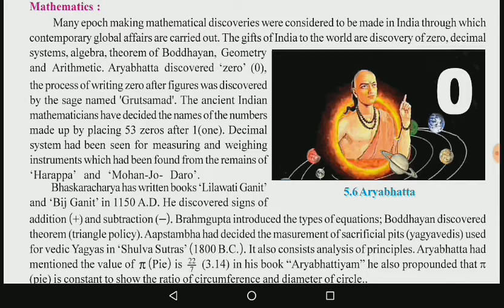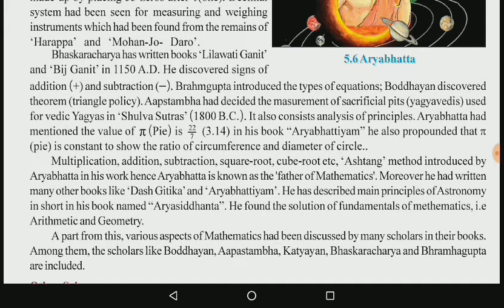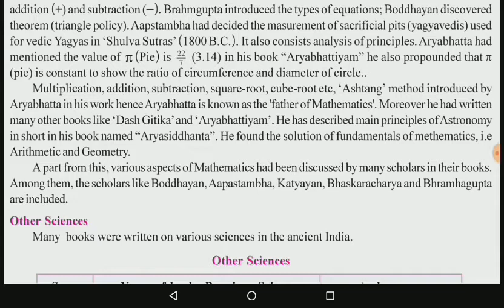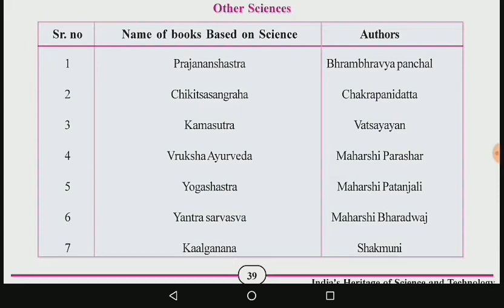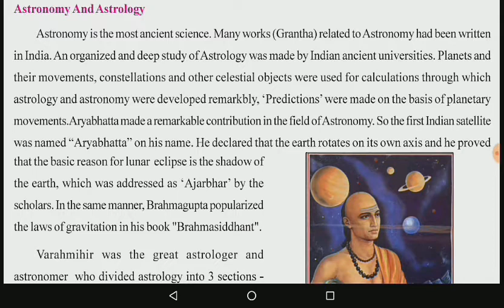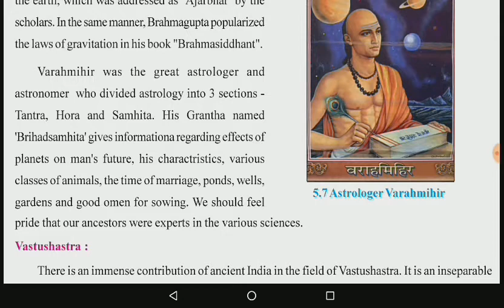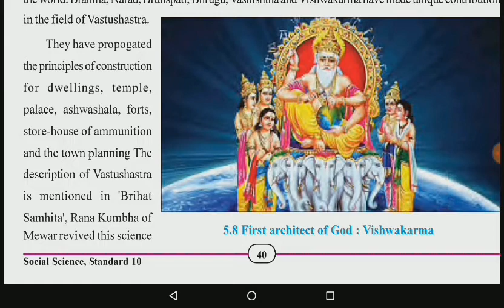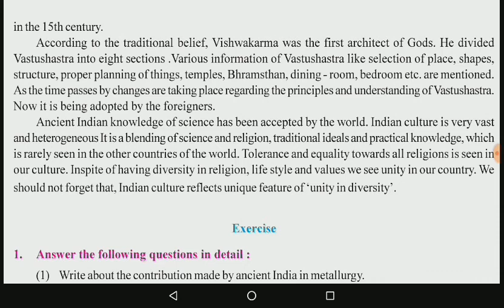STD 10 / English Medium / Social Science / Chapter 5 / Heritage of science and technology / Part 2